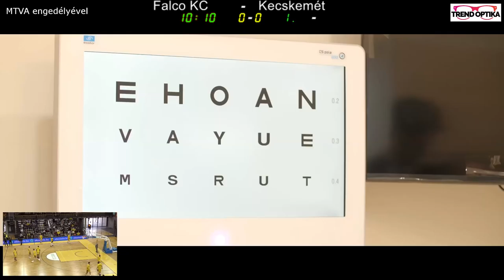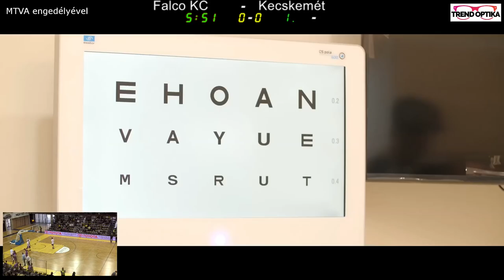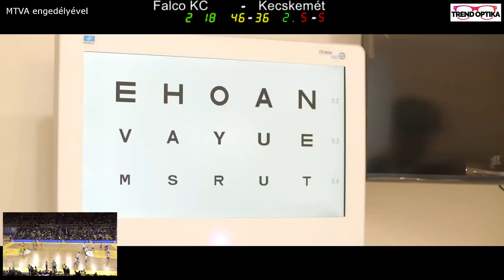Falco Vulcano - Kecskemét